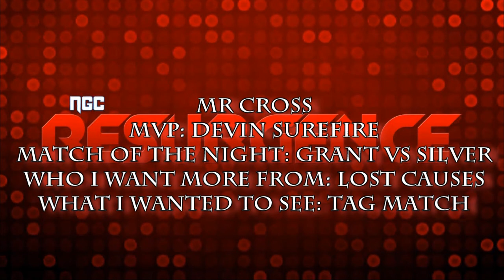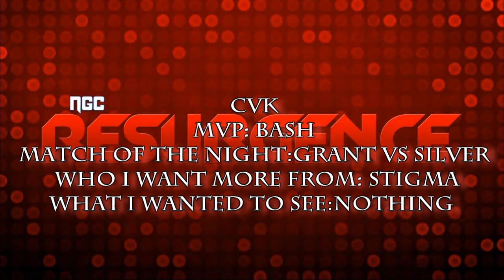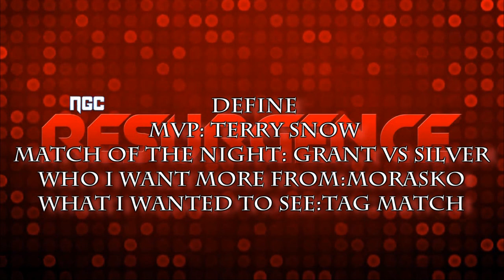NGC Resurgence CPV Review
Myself CVK And Define Review In Depth The 1st NGC CPV Resurgence.
WARNING: THIS REVIEW CONTAINS SPOILERS OF THE CPV.

Mercury Championship
Chris Grant :vs: Shane Silver

International Championship
Delivine :vs: Surefire :vs: Storm :vs: Giovanni

Special Guest Referee
Aaron Matthews :vs: Kevin Da Kid
w/ Vernon Price as Referee

Handiap Two on One
Lost Causes :vs: Cameron Bash

NGC Championship
Maxwell Verdi :vs: AC Arthurz

Pre Show Matches
Travis Jones Vs Dez Holly
Vibi Vs Dom King